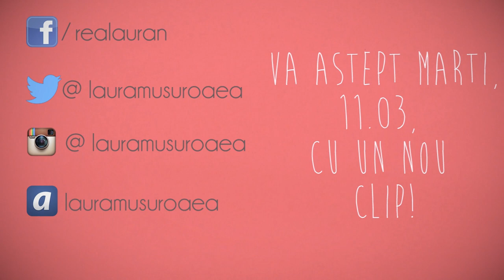Sarbatoarea frumusetii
Un tutorial de machiaj menit sa sarbatoreasca frumusetea tuturor femeilor. Potrivit pentru o iesire in oras, de 8 martie. Un look seducator si feminin.